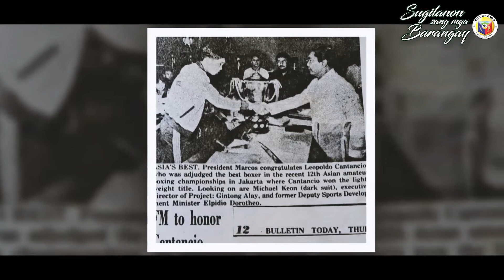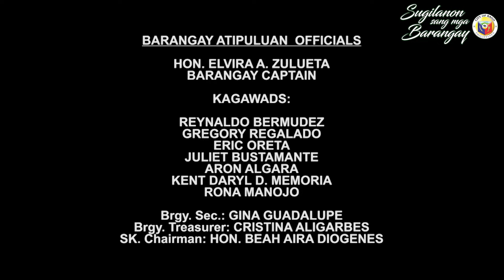SUGILANON SANG BARANGAY ATIPULUAN